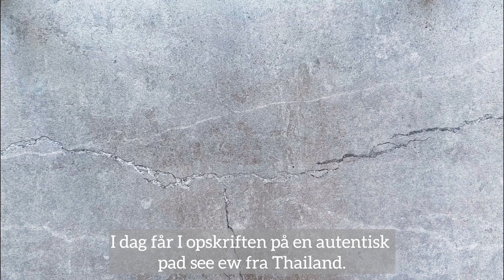Pad See Ew Opskrift: Oplev Autentisk Thai Smag og Historie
Er du nysgerrig efter at lære mere om den lækre thailandske ret, Pad See Ew? Så er du kommet til det rette sted. I dag vil vi udforske denne smagfulde ret fra Thailand og dele med dig, hvorfor den er så elsket over hele verden.

Hvad er Pad See Ew?
Pad See Ew er en autentisk thailandsk ret, der indeholder brede risnudler, sauteret sammen med lækre ingredienser som kød, grøntsager og en smagfuld sojabaseret sauce. Smagen er en perfekt balance mellem sødme, salt, umami og en subtil bitterhed.

Historien Bag Pad See Ew
Vil du vide mere om historien bag Pad See Ew? Vi vil dykke ned i dette kulinariske mesterværk og udforske dens oprindelse og udvikling gennem årene.

Hvordan Smager Pad See Ew?
Smagen af Pad See Ew er simpelthen uforglemmelig. Vi vil beskrive hver enkelt smagskomponent og fortælle dig, hvordan de alle arbejder sammen for at skabe denne delikate smagsoplevelse.

Hvorfor er Pad See Ew Så Populært?
Hvorfor er Pad See Ew blevet en verdensomspændende favorit? Vi vil afdække grunden til, at denne thailandske skål har erobret folks hjerter og ganer over hele kloden.

Se Hele Opskriften på Pandasia.dk
Og det bedste af det hele? Du kan finde den komplette Pad See Ew opskrift og købe alle ingredienserne online på Pandasia.dk. Med hurtig levering og levering lige til din dør, er det nemt at skabe denne lækre ret i dit eget køkken.

Gør dig klar til at udforske den vidunderlige smag af Thailand, og lad os komme i gang med madlavningen!